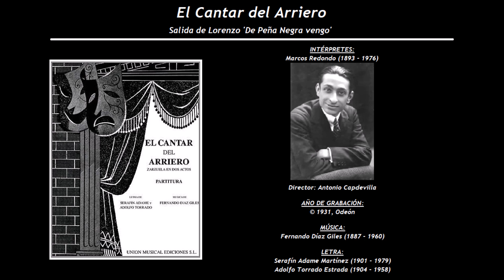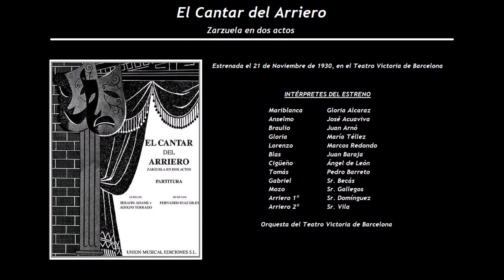El Cantar del Arriero - Salida de Lorenzo 'De Peña Negra vengo' (1931) - Marcos Redondo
Intérpretes de la grabación:
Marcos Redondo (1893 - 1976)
Director: Antonio Capdevilla

La noche del 21 de noviembre de 1930, fecha en que se estrenó esta obra,  supuso un gran éxito, tanto para sus autores como para sus interpretes, en especial para Marcos Redondo, que según cuentan las crónicas de la época, fue un factor muy importante del éxito, por la interpretación que el barítono de Pozoblanco, hizo del papel de Lorenzo, teniendo que bisar todas sus intervenciones.
Aquí podemos escuchar la Salida de Lorenzo, ‘De Peña Negra vengo’, en la voz del propio Marcos Redondo.

El Cantar del Arriero
Zarzuela en dos actos
Estrenada el 21 de Noviembre de 1930, en el Teatro Victoria de Barcelona
Música de Fernando Díaz Giles (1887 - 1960), con letra de Serafín Adame Martínez (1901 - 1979) y Adolfo Torrado Estrada (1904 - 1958)

Mariblanca                Gloria Alcaraz
Anselmo                    José Acuaviva
Braulio                       Juan Arnó
Gloria                         María Téllez
Lorenzo                     Marcos Redondo
Blas                            Juan Baraja
Cigüeño                     Ángel de León
Tomás                       Pedro Barreto
Gabriel                       Sr. Becás
Mozo                         Sr. Gallegos
Arriero 1º                  Sr. Domínguez
Arriero 2º                  Sr. Vila

Orquesta del Teatro Victoria, de Barcelona